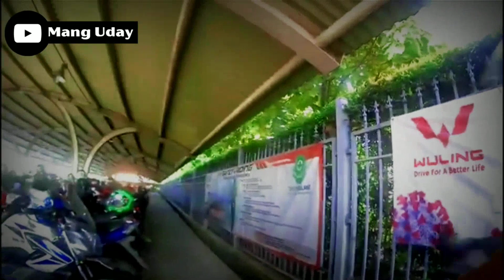GOWES BARENG ATLET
Halo sobat Gowes kali ini Mimin akan akan Bike to work dengan sobat Mimin, sebelumnya kita sudah janjian akan berangkat bareng.

Beda dengan kita cara Gowesnya jika Atlet sepeda Polygon xtrada tidak merasa cape, saya mencoba membayanginya alhasil rasanya mau mati.

balap sepeda porprov jabar 2022, gowes artis, gowes bareng, gowes bareng bersama komunitas sepeda gunung, olimpiade balap sepeda, gowes indonesia